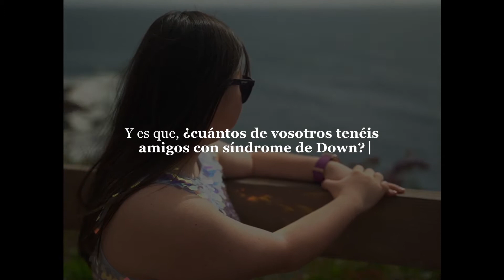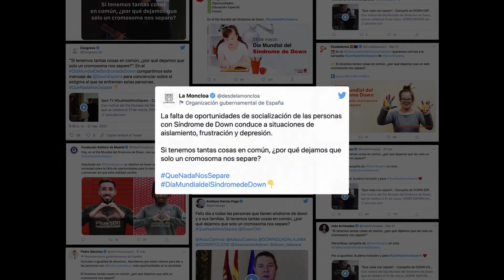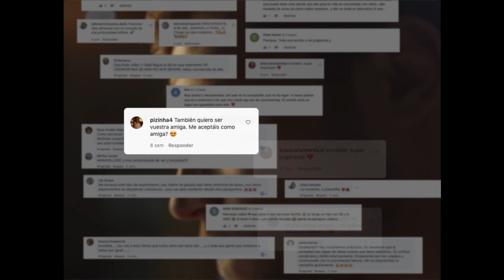Case Study - Fundación Down España "Que nada nos separe"